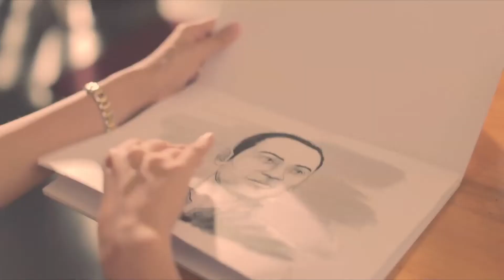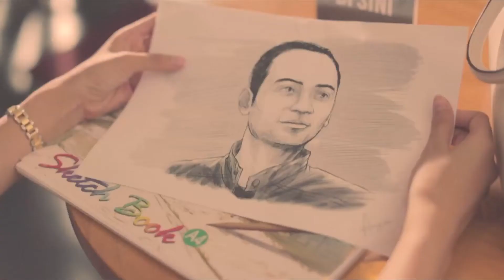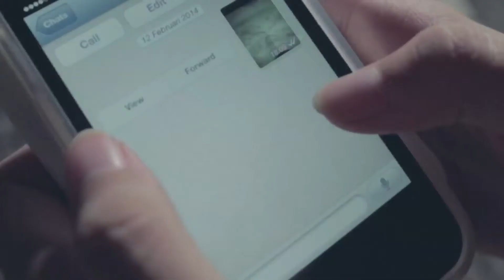Stereogenic Studio - Iklan Kapal Api Short Movie